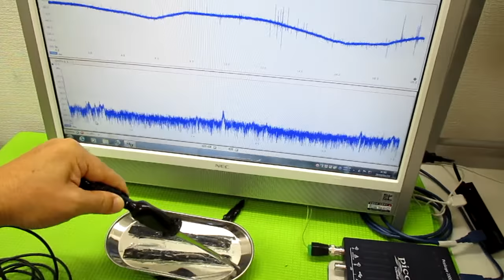オリジナル超音波（超音波テスター・超音波発振制御プローブ） ultrasonic-labo